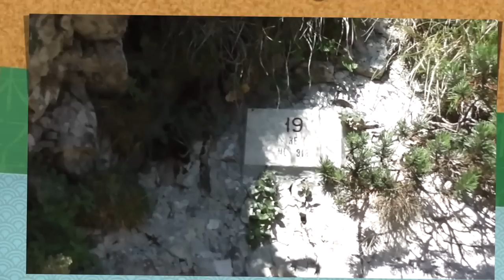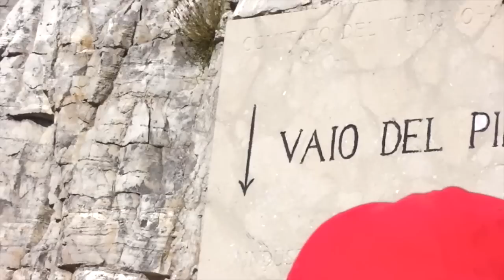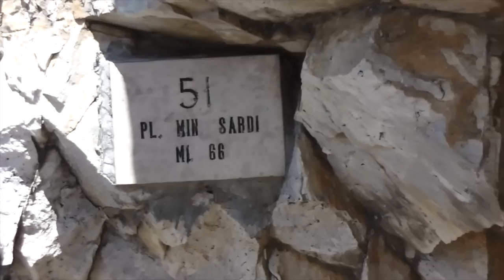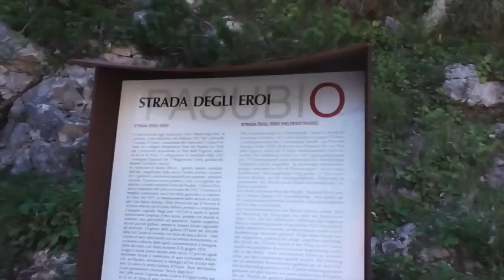STRADA DELLE 52 GALLERIE DEL PASUBIO Vlog 29 Agosto 2015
®®®®®®®®®®®®®®®®®LEGGIMI®®®®®®®®®®®®®®®®®®®®®®®®®®
Buongiorno Brighelle questo video per me ha un significato importante, erano mesi che progettavo questa uscita ma era straconvinta che non sarei mai arrivata al tanto agoniato rifugio Papa invece ce l'ho fatta, ho creduto in me stessa me la son sudata ma sono arrivata in cima!!che dire il panorama si commenta da solo ma è la soddisfazione personale invece resta indescrivibile!!!